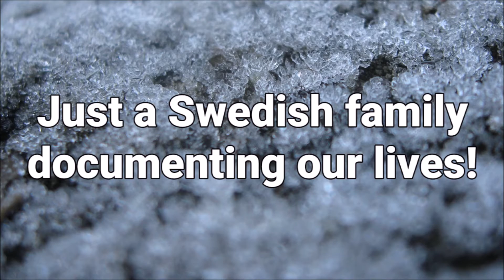A MORNING IN THE LIFE OF TYRION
... And also some student ramblings, new eyebrows and folding laundry! Yay, what an exciting day! ;)